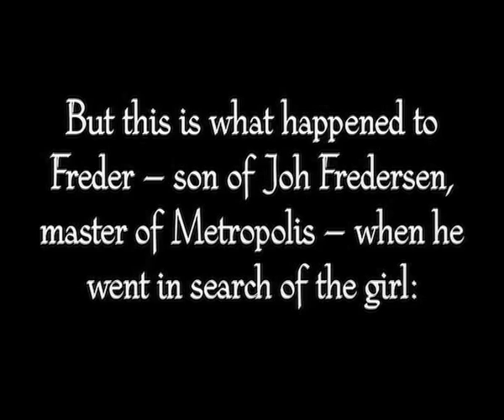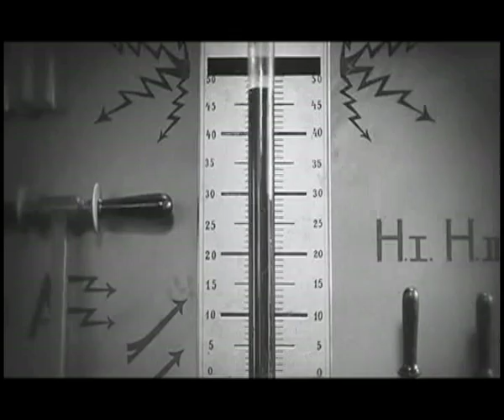Metropolis "Moloch" - Sound Design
Sound designed for a clip from the Fritz Lang film Metropolis (1927)